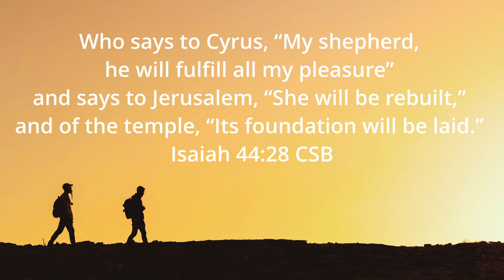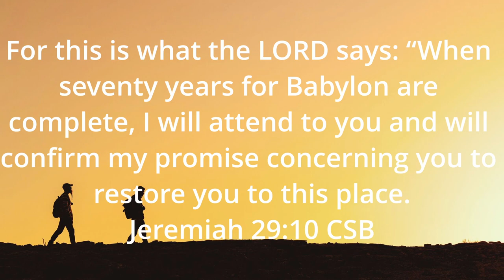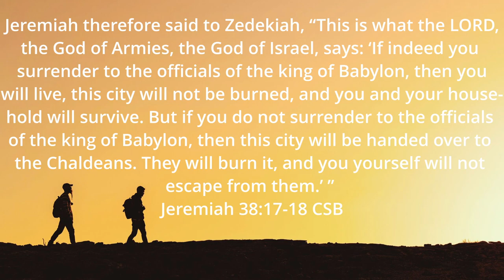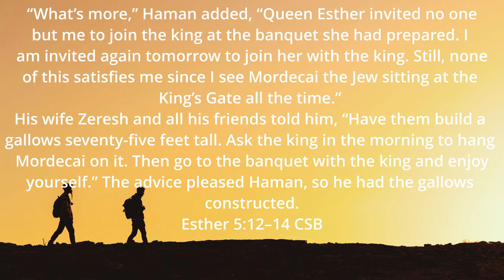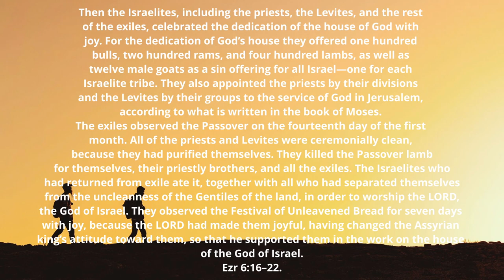Walking in the Word #20 Esther, Ezra, and Nehemiah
While Judah, Benjamin, and Levi are "guests" of the Babylonians, a lot happens during that time of Exile. God is preparing His people to return to the land he promised them.

Esther is a special story that has modern relevance.

The T-shirt I am wearing is from Redeemed Christian Recovery, an awesome ministry run by my friend Shawn Hernandez. Through the work of Christ and the community, they aim to create a safe home for men to continue their journey of sober living. Check them out and send some support if you can: